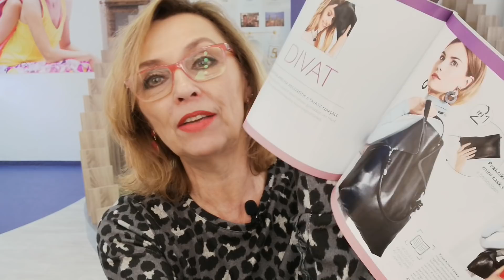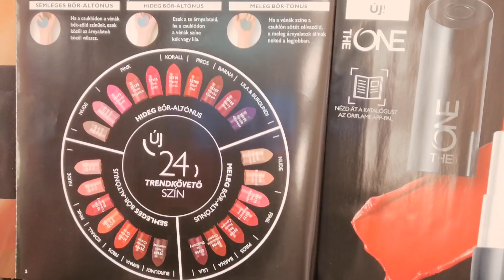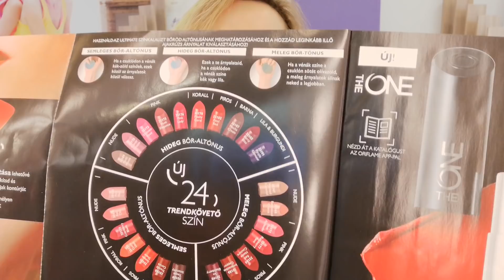2019 C3 Oriflame Katalógus Újdonságok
Oriflame katalógus 2019 C3
A 3-as Oriflame katalógus 2019 február 5-től február 25-ig érvényes. A videón bemutatott termékek a bemutatás sorrendjében itt találhatóak, és ha kattintasz a következő ajánlott videókra, akkor láthatsz 3 mini videót a divatújdonságokról is.
A modellem barátnőm, Noémi :)

A The ONE Colour Stylist Ultimate ajakrúzsok 24 árnyalatát a 2019. C3-as katalógus első oldalain találod.
35166 The ONE Colour Stylist Ultimate ajakrúzs - PinkF
35167 The ONE Colour Stylist Ultimate ajakrúzs - MCaramel
35168 The ONE Colour Stylist Ultimate ajakrúzs - osewoodC
35169 The ONE Colour Stylist Ultimate ajakrúzs - NudeM
35170 The ONE Colour Stylist Ultimate ajakrúzs - CloverD
35171 The ONE Colour Stylist Ultimate ajakrúzs - RoseC
35172 The ONE Colour Stylist Ultimate ajakrúzs - PinkA
35173 The ONE Colour Stylist Ultimate ajakrúzs - URose
35174 The ONE Colour Stylist Ultimate ajakrúzs - anberryB
35175 The ONE Colour Stylist Ultimate ajakrúzs - PlumE
35176 The ONE Colour Stylist Ultimate ajakrúzs - PinkL
35177 The ONE Colour Stylist Ultimate ajakrúzs - spberryR
35178 The ONE Colour Stylist Ultimate ajakrúzs - FCoral
35179 The ONE Colour Stylist Ultimate ajakrúzs - CoralI
35181 The ONE Colour Stylist Ultimate ajakrúzs - SunsetS
35182 The ONE Colour Stylist Ultimate ajakrúzs - FRed
35184 The ONE Colour Stylist Ultimate ajakrúzs - RedHC
35185 The ONE Colour Stylist Ultimate ajakrúzs - BerryB
35186 The ONE Colour Stylist Ultimate ajakrúzs - ICopper
35187 The ONE Colour Stylist Ultimate ajakrúzs - MochaC
35188 The ONE Colour Stylist Ultimate ajakrúzs - TCocoa
35189 The ONE Colour Stylist Ultimate ajakrúzs - TaupeI
35190 The ONE Colour Stylist Ultimate ajakrúzs - ackberry
35191 The ONE Colour Stylist Ultimate ajakrúzs - PurpleG

34651 The One arctónus korrigáló és rögzítő púder
Többfunkciós korrigáló és rögzítő púder, amely azonnal egységesebbé teszi az arcbőr tónusát. Négy szín, egymással tökéletes harmóniában. Elkendőzik, lágyítják és semlegesítik egyes bőrhibák láthatóságát az arcon, javítják az arcbőr tónusának megjelenését. A könnyű, selymes, matt hatású púder formulája szabályozza a bőr zsírosodását.

The ONE Make-up Pro sminkpaletta
Termékkód: 33689
A The ONE sminkpaletta fedelének egyik része átlátszó, a másikon tükör található. Az applikátor a paletta tartozéka. Hat darab mágneses helyre illeszthetsz szemhéjárnyalókat és arcpirosítókat. Töltsd meg kedvenc árnyalataiddal, hogy a sminked minden alkalommal tökéletes legyen.

33441 M&H Gold testápoló krém - különleges kiadás 250 ml organikus tej és méz- kivonattal

34023 Swedish Spa Ocean Foam tusolózselé
Kényeztesd tested és lelked egy luxus zuhany tisztító habjaiban! A tusfürdő zselés textúrája vízzel érintkezve pazar habot képez, vizes-virágos illata nyugtató hatású. Formulája sósvízi Corallina Officinalis algát tartalmaz, amely hidratálja és revitalizálja a bőrt. Az édesmandula- és a repceolaj táplálja, kondicionálja és puhítja a bőrt, a bergamottból nyert esszenciális olaj nyugtató és frissítő hatású.

34461 Discover Costa Rica tusolózselé
A virágos- trópusi gyümölcsös illatok gondolatban Costa Rica egzotikus dzsungeleinek tájaira repítik el a tusolózselé használóját. Képzeld magad elé a vízesések vízpermetének frissességét, a táj szépségét, és érezd a téged körülvevő, egzotikus növények pazar aromáját! Egy tusfürdő, amely revitalizálja, frissítő és trópusi illatba burkolja a bőrt.

34478 Glacier Fire EDT
A Glacier Fire illatát olyan férfiaknak ajánljuk, akik szeretik az extrém kihívásokat. A vulkénok energiája ihlette a megalkotását. Azt az erőt fejezi ki, amikor a láva felszínre tör. Az eszencia vibrálását és lüktetését a fekete citrom, a menta és az érzéki fás jegyek aromája adja. Glacier Fire - a tűz, az energia és a szenvedély illata.

37457 Giordani Gold Slant szemöldökcsipesz
Tökéletes hatékonyságú szemöldökcsipesz, a csodás szemöldökív kialakításához. Kiváló minőségű rozsdamentes acélból készült, arany színű, a legkisebb szálakat is eléri. Sarkított kialakítása kényelmes, precíz használatot tesz lehetővé, hogy a szemöldök hibátlan megjelenésű legyen.

 Vásárold meg az Oriflame kozmetikumokat, parfümöket, wellness termékeket, divatcikkeket saját felhasználói felületről, online webshopból – 20 % törzsvásárlói kedvezménnyel!